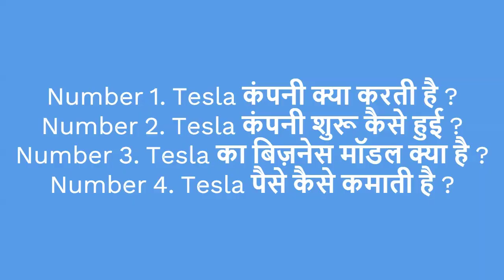क्या TATA के आगे Elon Musk की Tesla टिक पाएगी ? Is TATA Better then Tesla How TATA Better then Tesla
मुझे उम्मीद है कि आपको Ratan TATA Company VS Elon Musk Tesla Company Rewirs के बारे में पूर्ण रूप से पता चल गया होगा | अगर आपको इसके अलावा और भी सवाल है तो आप हमें कमेंट में बता सकते हैं मैं आपका सवाल की पूरी रिप्लाई देने की कोशिश करूंगा।
दोस्तों अगर हमारी video आपको पसंद आयी तो इस video को social media platform पर share करना ना भूलें |

PEOPLE ALSO WATCH LIKE THIS VIDEO

इन 7 STRATEGIES ने  OYO को बनाया 35000 करोड़ का मालिक